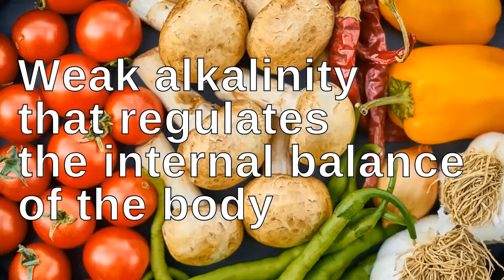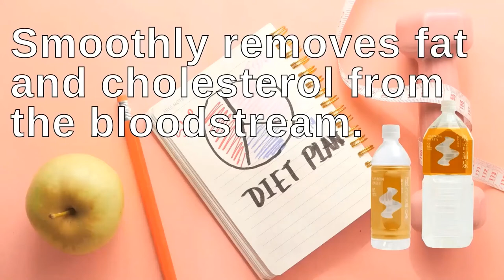Mineral water "Kannon Onsen Drinkable Hot Spring Water" served at a 3-star restaurant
[Multi-Language Settings]

Discover! Made in Japan is a channel that introduces high quality Japanese products.

・People who love Japan.
・People who are interested in Japanese products and culture.
・People who want to travel to Japan.

This mineral water is a favorite of connoisseurs. This is the same hot spring water that Yusaku Maezawa took with him on his space trip. Enjoy the delicious soft water with silica that is unique to Japan.

▼It can be purchased at the following stores！

■ You Chu Shop Yahoo! shop

* Discover! Made in Japan" is operated by "C-VISION".
* Shipment from this store is limited to Japan.